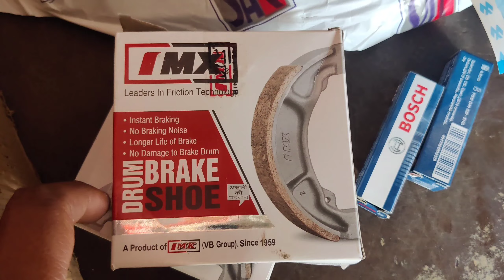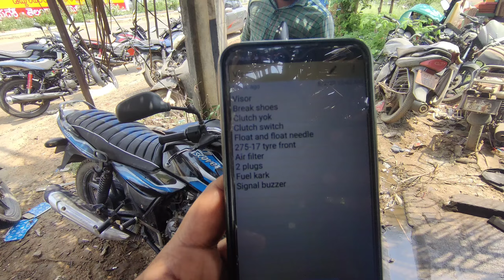మీ బైక్ పూర్తి స్థాయిలో మైలేజ్ రావాలంటే ఈ వీడియో చూడండి| How to maintain a Bike Properly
NR CARBON ANTIDOTE వలన ఉపయోగాలు:
1) ఇంజన్ యొక్క combustion chamber చాంబర్ లో నిల్వ ఉన్న కార్బన్ ఉద్గారాలను తీసివేస్తుంది
2) ఇంజన్ యొక్క combustion chamber లో పెట్రోల్ అధికశాతంలో వృధా అవ్వకుండా చేస్తుంది
3) ఇంజన్ యొక్క Knocking తగ్గిస్తుంది
4) వాతావరణ కాలుష్యాన్ని నివారించి మీ యొక్క వాహన ఇంజన్ కాలపరిమితిని పెంచుతుంది
5) మీ వాహనం మైలేజ్ 20 శాతం అధికం చేస్తుంది
6) మీ వాహనం యొక్క పిక్ అప్ పెరుగుతుంది, టార్క్ పెరుగుతుంది, పవర్ పెరుగుతుంది
 NR CARBON ANTIDOTE యొక్క అవసరత కలిగిన వాహనాలు:
1)అధికమైన నల్ల పొగను వెదజల్లుతుంటాయి
2) వాహన సైలెన్సర్ నుంచి ఇంధన వాసన వెలువడుతుంది
3) ఇంధనం వ్యర్థముగా ఉపయోగించబడటం వలన సైలెన్సర్ నుంచి నిప్పు కనికలు వెలువడుతుంటాయి
4) క్లచ్ ప్లేట్లు బాగానే ఉన్నప్పటికీ బండి పికప్ తక్కువగా ఉంటుంది
5) బండి కండిషన్ అంతా బాగానే ఉన్నప్పటికీ మైలేజ్ చాలా తక్కువ వస్తుంది
NR CARBON ANTIDOTE అవసరం లేని వాహనాలు:
1) ఈ వాహనాల నుంచి నల్లటి పొగ కాని తెలలని పొగ గాని అధిక ఎక్షలరేషన్ ఇచ్చేటప్పుడు కూడా రాదు
2) మంచిగా మైలేజ్ వస్తుంది
3) స్పార్క్ ప్లగ్ గోధుమ వర్ణంలో మండి ఉంటుంది
4) వాహన పికప్ బాగానే ఉంటుంది
5) వాహన సైలెన్సర్ నుంచి ఇంధన వాసన రాదు
6) చివరగా ఆరోగ్యం గల వాహనానికి NR CARBON ANTIDOTE అవసరం లేదు
NR CARBON ANTIDOTE పనిచేయని సందర్భం:
1)మీ వాహనం బోర్ కి వచ్చినట్లయితే ఆ సమస్యను NR CARBON ANTIDOTE పరిష్కరించలేదు
2)వాహనం నుంచి వచ్చే తెల్లని పొగ నివారించ బడదు కానీ కాలుష్య శాతం నివారిస్తుంది
NR CARBON ANTIDOTE మీ వాహనానికి ఇంజెక్ట్ చేసే విధానం:
1)మీ వాహనం యొక్క Combustion Chamber నాకు మరియు కార్బొరేటర్ నకు ఈ మధ్యన గల AIR SUCCESSION పైపు నకు కానీ AIR INTAKE పైపు నకు గాని ఇంజెక్ట్ చేయవలెను
2) మీ ప్యాకెట్ నందు గల 20ml సిరంజీ తో నిండుగా లిక్విడ్ తీసుకొని మొదటి మోతాదుగా ఇవ్వవలెను
3) ఈ ప్రక్రియ అంతటికి సంబంధించి యూట్యూబ్ ఛానల్ నందు NR ANTIDOTE వీడియోలను పరీక్షించ వలెను
4) మొదటి మోతాదు ఇంజక్షన్ ఇచ్చిన తర్వాత మీ వాహనం యొక్క సైలెన్సర్ వద్ద తెల్లని కాగితాన్ని ఉంచి అధిక శాతంలో ఎక్సలరేషన్ చేసినట్లయితే కాగితం మీద నల్లని పొగ యొక్క కార్బన్ ఉద్గారాలు నిలిచి యున్న యెడల మరుసటి రోజు ఈ విధముగా కార్బన్ ఉద్గారాల పరీక్ష చేసి రెండవ మోతాదును ఇవ్వవలెను ఒకవేళ కార్బన్ ఉద్గారాల సంఖ్య పూర్తిగా నివారించబడి నట్లయితే రెండవ మోతాదు ఇంజక్షన్ ఇవ్వనవసరం లేదు